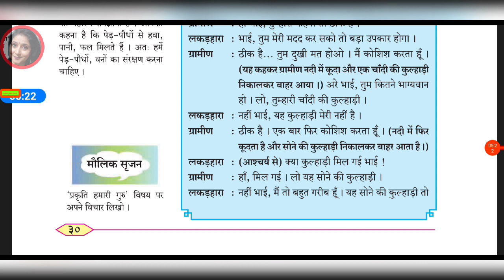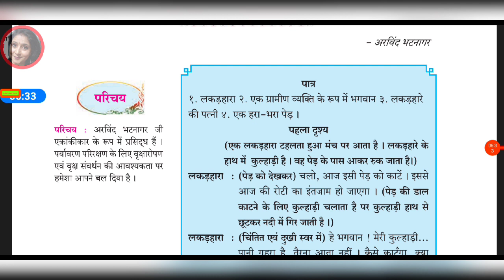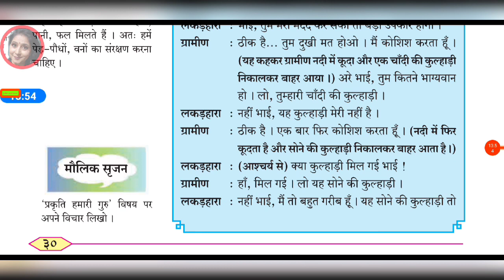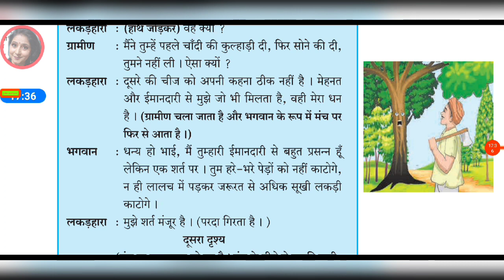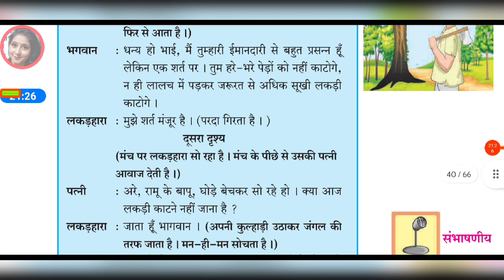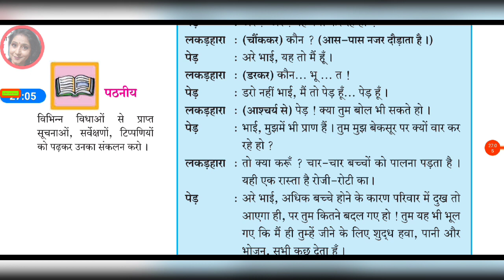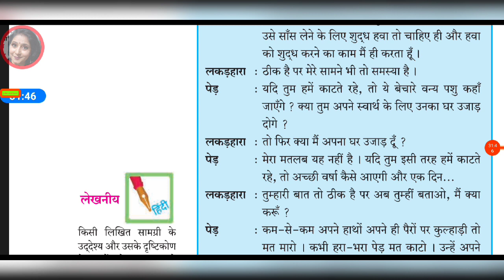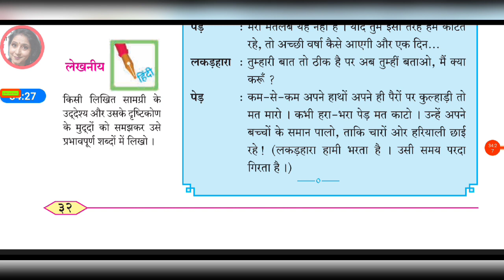8th Std, हिंदी दुसरी इकाई👍 ३. लकड़हारा और वन👍 EASILY EXPLAINED IN HINDI AND ENGLISH 👍 SUBSCRIBE 🔔⏩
FREE EDUCATION FOR ALL 👍 SUBSCRIBE 🔔 TO GET NOTIFICATION OF MY LIVE STREAM AND NEW VIDEOS 👍 GO TO PLAYLIST YOU WILL BE ABLE TO SEE ALL SUBJECT VIDEOS WITH SOLUTIONS OF QUESTIONS AND ANSWERS ESSAY WRITING LETTER WRITING STORY WRITING ETC AND GRAMMAR REVISION MANY MORE VIDEOS ARE EXPLAINED TO YOU VERY EASILY AND GET FULL MARK'S GUYS 👍